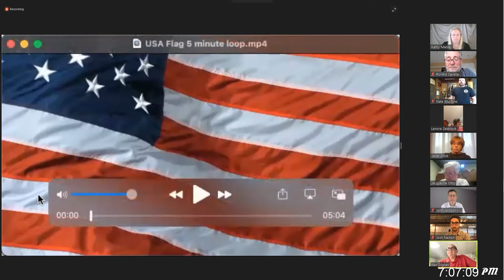4/27/2021 Northfield Township Board Zoom meeting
00:00   LiveTimeline
04:50   CALL TO ORDER
07:50   PLEDGE
08:20   INVOCATION
09:00   ROLL CALL
09:49   APPROVE MINUTES from April 13, 2021 Meeting
10:54   ADOPT AGENDA
New Business Item 1 removed from agenda on advice of township attorney, to be subject of a future closed meeting.

12:43   Citizen Comment (Please limit comments to Agenda Items)
13:20   Commissioner Susan Shink   (Dignan not interrupt or cut her off)
14:25   David Gordon   Interrupted by Dignan at 15m05s  Cut off at 15m19s
15:25   David C.   Interrupted by Dignan at 15m45s  Cut off at 15m59s
16:10   Angeline
17:38   David Perry   Interrupted by Dignan and Cut off at 17m58s
18:33   Adam Olney
20:10   Suzie Wienckowski

21:35   BOARD MEMBER COMMENTS
21:40   Zelenock
22:30   Chick

CORRESPONDENCE Letters/E-mails from residents regarding Chestnut Development proposal will be moved to a later meeting and packet
OLD BUSINESS
22:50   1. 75 Barker RFP Committee recommendation. Zelenock: Moves to accept sales agreement, selling for $81,250  (Unbelievable!  A Cannabiz had at one point offered around $600K)
24:10      Mr Jay, who looks amazingly like a younger Rupert Murdoch, rationalizes the ridiculously low purchase price. He's doing us a favor. He has to pay for a well. (Who doesn't?)  That the building was assessed at a much higher value by a well paid professional assessor is swept under the rug. Mr Jay has to spend money to rehab.  (Who doesn't?)  On the plus side, it's for a food business.

NEW BUSINESS
[Removed from Agenda] 1. Consider Chestnut Development Planned Unit Development (PUD) Application

36:00  2. Consider Personnel Committee’s recommendation to hire Officer Dawn King for the Code Enforcement Officer position contingent upon the purchase of a township vehicle

48:50   3. Review Fiscal Year 2021-22 Draft Budget Changes

59:50   4: Land Preservation Committee Budget Request, added as a separate agenda item
1:01:25   Controller Yvette Starbuck mentions $7,500 in Land Preservation Committee budget for next year and request for $13,050
1:03:00   Dignan mentions the 50% increase in LPC budget that showed up when drafting the budget. Wants more time to consider.
1:04:35   Otto asks what another survey will answer that previous surveys have not. Zelenock says the survey will answer the question of land preservation's importance to residents and more importantly, if residents are willing to pay for it. Whether it's a random sample or complete sample is the UofM professional surveyers' choice.
1:06:08   Chick: "Surveys typically in Northfield Township are used to weaponize."  Suggests zeroing out the proposed LPC $5000 expense and pushing the question onto a ballot, the premise being that a land preservation millage vote is a defacto survey.
1:07:20   Muchow: dislikes LPC's "return to the well" to double their budget

1:08:30   ANNOUNCEMENTS

1:09:10   PETITIONS AND COMMUNICATIONS   Citizen Comment (Open):

1:09:30   Steve Gronow:  Said his development will be a major change.  He invited those curious about the quality of his work to an Open House at his Highland "Chestnut Crossing" development.  You are invited to look behind the drywall.   2800 Highland Road  Saturday May 8th 10AM

1:12:53   Julie Kapnich (?)   "looking forward to growth of our community"
1:14:25   David C:   "Miss Chick, I don't think you have a clue."
1:16:08   Marissa Prizgint:    LPC was "not coming back to the well"

1:17:45   Laurie Nelson Daniels   If we wanted to pay for wider roads, more crime and more drugs we could live in Canton
1:19:20   Angeline Robatero (?)  200 rental townhouses = no investment in community  bubble  cherry hill village owners trapped underwater
1:22:40   Julia Henshaw
1:25:40   Cecilia Infante   Serious discrepancies between minutes of the meeting and planner's report on what happened.  Committed to
1:28:08   Erica
1:30:00   Brian, Timbercrest, lived 6 years , decried "fear of growth, fear of change," followed by effortlessly hurdling the cognitive-dissonance divide to say "we all moved here for the green space"
1:32:30   Reinhold Dillman (?)  moved out here for a rural green lifestyle
1:34:35   Karen Alexa
1:36:12   David Gordon
1:39:38   Adam Olney:   (y'know-ism at its most edifying.)

1:42:39   BOARD MEMBER COMMENTS / CLARIFICATION
1:42:39   Supervisor Dignan
1:45:52   Treasurer Zelenock  Re development: "It will define us forever."  Re the incessant attacks and butt ignorant brickbats hurled so casually against the LPC, Zelenock speaks on behalf of volunteers who are not as professionally thick skinned.
1:48:45   Clerk Manley
1:49:20   Trustee Nelson  "I read every comment."
1:50:25   Trustee Chick
1:54:50   Trustee Otto
1:56:30   Trustee Muchow

1:57:32   Announcements
1:58:42   ADJOURNMENT